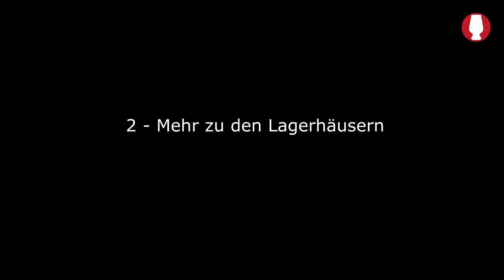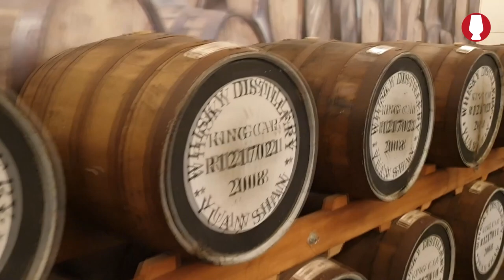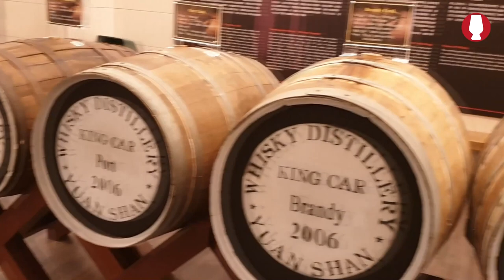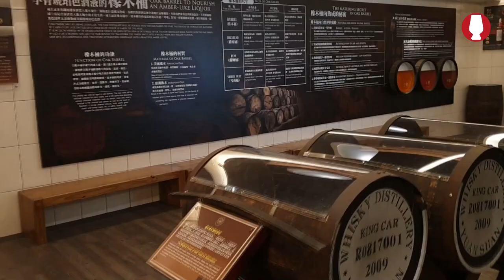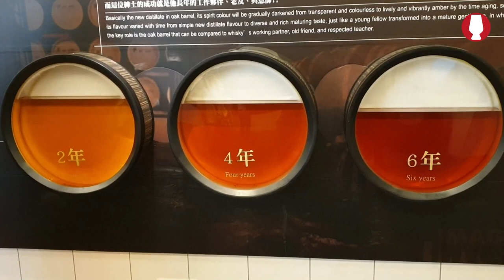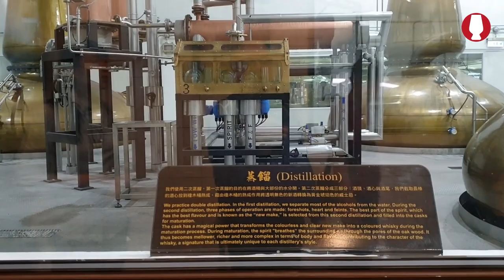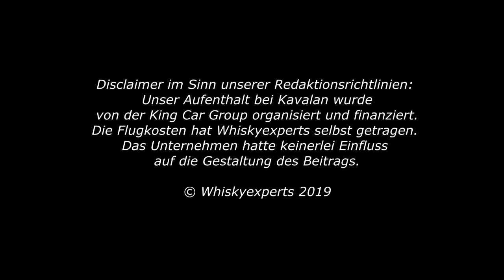Kavalan Distillery Tour mit Kaitlyn Tsai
Wir sind mit Kaitlyn Tsai, Brand Ambassador und Global PR Officer, durch die Destillerie Kavalan unterwegs und können erstmals auch Einblicke in die neue Brennerei zeigen, die nicht öffentlich zugänglich ist. Auch die Fassaufbereitung können wir sehen.